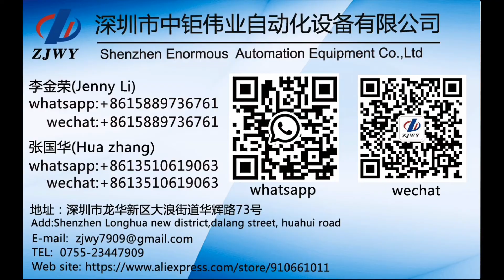Adjustment and demonstration of EN-50T.mp4